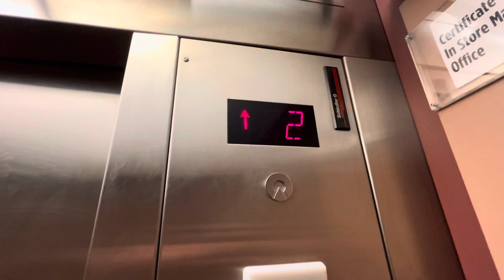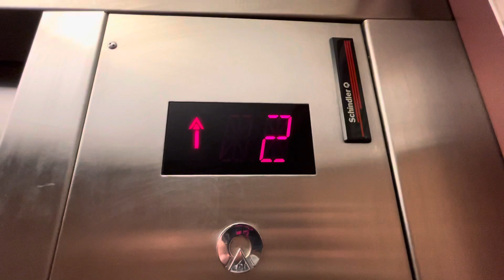Schindler MT 300A Hydraulic Elevator at JCPenney in Richland Mall - Mansfield, OH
This is a elevator at a JCPenney in a dead mall, the mall itself is pretty much dead and so JCPenney is the only active store in this mall, other than that it’s a nice Schindler elevator and it runs decent.